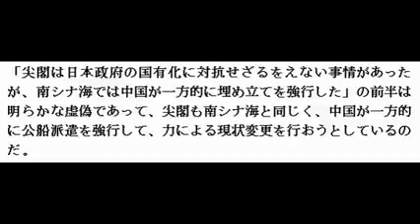東京新聞の極左記者、平岩勇司,秦淳哉の大嘘「（中国は）尖閣国有化に対抗せざるをえなかった」は虚偽 YouTube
極左記者、平岩勇司、秦淳哉が事実を歪曲：「（中国は）尖閣諸島では日本の国有化に対抗せざるをえない事情があった」は大ウソ！！！
東京新聞の記事、「海洋安保で揺れるアジア　米艦の南沙航行　評価避ける国も」（2015年10月28日）で、平岩勇司、秦淳哉両記者は、「（中国は）尖閣諸島は日本政府が国有化した措置に対抗せざるをえない事情があった」と書く。

しかし、中国が尖閣に監視船の派遣を「常態化」させたのは、日本政府による国有化の2年前の、2010年9月の中国漁船衝突事件からだ。

この事件以降中国は、毎月、公船を派遣するようになっていた。国有化はその2年後の、2012年9月に、中国の公船派遣に堪りかねて行われたものだ。

その国有化といっても、尖閣5島のうち2島は元から国有で、この時は3島が追加されただけだ。